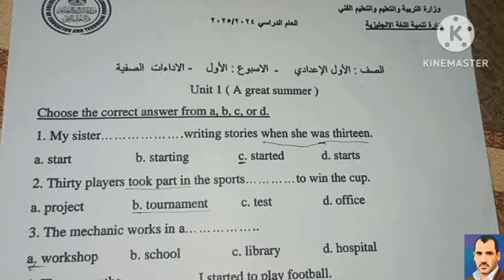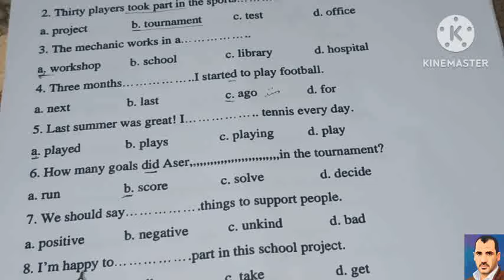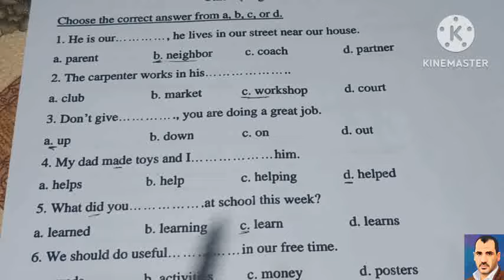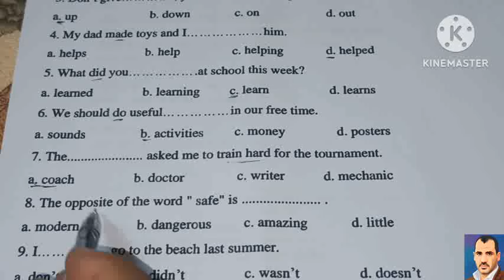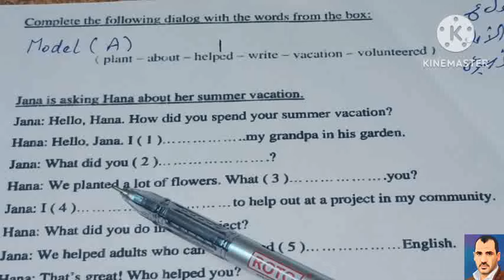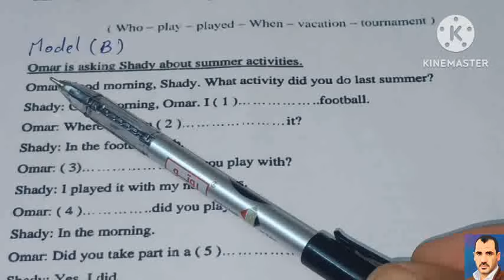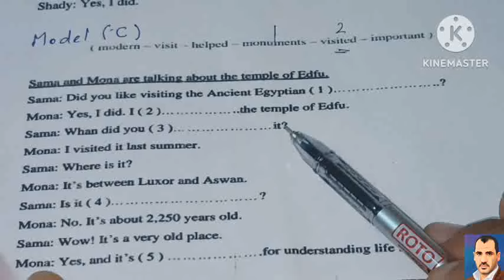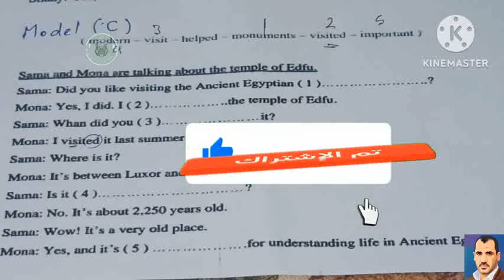حل الواجبات و التقييمات والامتحانات الاسبوعية للصف الاول الاعدادي٢٠٢٥ لغة إنجليزية للاسبوع الاول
الإجابة النموذجية للواجبات و التقييمات الأسبوعية مادة اللغة الإنجليزية الصف الاول الاعدادي المنهج الجديد٢٠٢٥
شير ولايك واشتراك بالقناة لدعمنا والاستمرار في خدمتكم
رابط صفحتنا على الفيسبوك
دا الجروب بتاعنا على الفيسبوك...نتشرف بكم دائما.
الموقع الالكتروني لوزارة التربية والتعليم
التقييمات الأسبوعية
الواجبات
الواجباتالمنزلية
اولى اعدادى الواجبات المنزلية من موقع الوزارة
الامتحان الاسبوعى اولى اعدادى انجليزى
كراسة الحصة لغة انجليزية النظام الجدي للتقييمات
الصف الاول الاعدادى الاداءات المنزلية النظام الجديد
الاداءات المنزلية انجليزى اولى اعدادى المنهج الجديد
الصف الاول الاعدادى الفصل الدراسى الاول2025
الاداءات المنزلية والاسبوع الاول
كراسة الواجب اولى اعدادى انجليزى المنهج الجديد
ازاى الطالب يعمل الواجب المنزلى من موقع الوزارة
كل اسئلة الوحدة الأولى من الاداءات الصفية والواجبات المنزلية التقييمات الاسبوعية للصف الاول الاعدادي الترم الاول.
انتظروا فيديو حل كل هذه التقييمات.
الواجبات المنزلية اولى اعدادى المنهج الجديد
المهام والاداءات الصفية من موقع وزارة التربية والتعليم
التقييمات الأسبوعية امتحانالاسبوع الاول
كل اسئلة الشهر الاول شهر سبتمبر
اولى اعدادي المنهج الجديد لغة انجليزية
الاداءاتالصفية. الأسبوع الأول الأسبوع الثاني
الامتحان الاسبوع انجليزي اولى اعدادي ٢٠٢٥
الواجبات المنزلية الموحدة للصف الاول الاعدادي ٢٠٢٤
 تقييمات شهر سبتمبر
التقييمات الأسبوعية
الواجبات
الواجباتالمنزلية
التقييمات الأسبوعية امتحا الاسبوع الاول
 تقييمات شهر سبتمبر